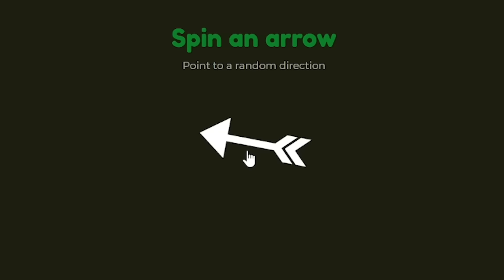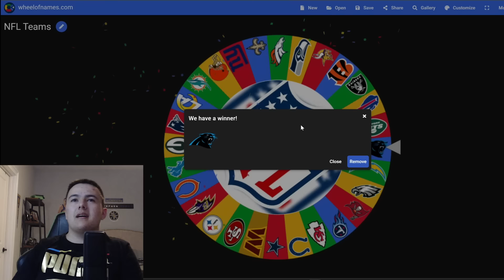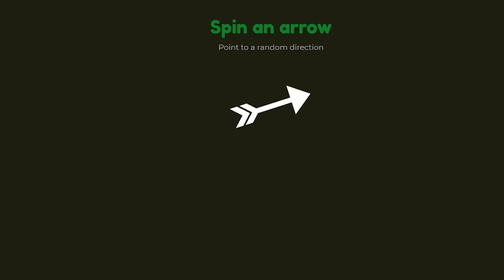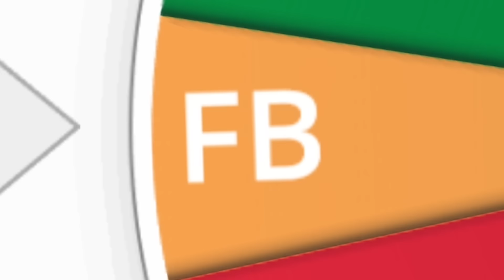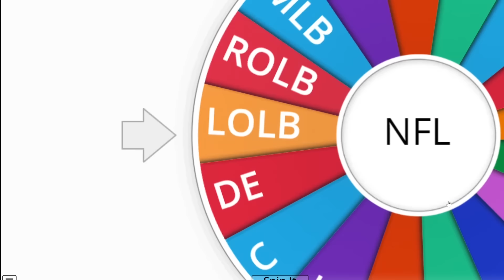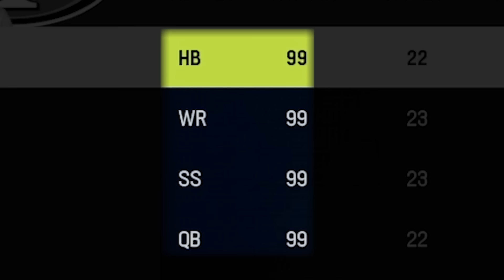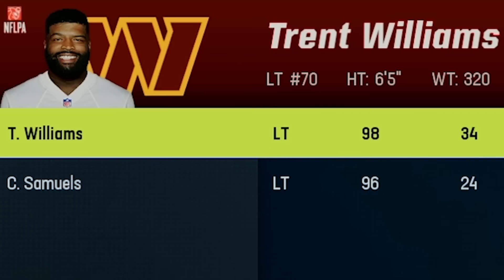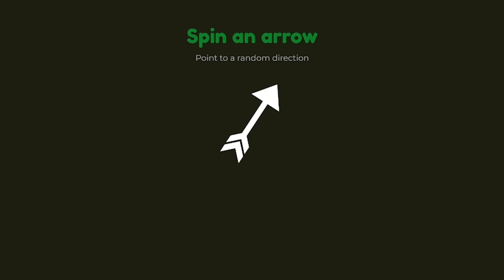NFL Imperialism: All Time Teams Edition!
NFL Imperialism, But I took all time versions of every team and put them into Madden 23! I wanted to find out who had the best team of all time and this was the only way to find out. These teams were stacked with players that make you remember how good those teams actually were. Madden 23 was a great way to show how good these teams could be if they had to play against each other. If you enjoy Madden content like this, I do lots of videos on Madden that I'm sure you would enjoy.